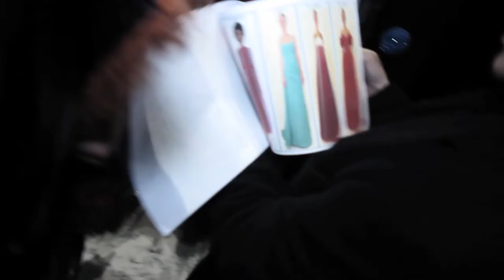Carolina Herrera Fall 2018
NEW YORK — Carolina Herrera lit up Monday night at MoMA, where she showed her Fall 2018 collection, her swan song after nearly 40 years since founding her signature company. On the night, Oumie Jammeh, Lineisy Montero, Grace Elizabeth, Lucia Lopez, Hiandra Martinez, and Marjan Jonkman featured on the runway.

Credits include: Client, Carolina Herrera; Collection, Womenswear Fall 2018; Creative design, Carolina Herrera; Styling, Elin Svahn; Hair, Odile Gilbert; Makeup, Diane Kendal; Casting, James Scully.